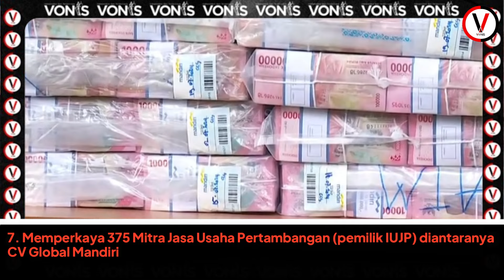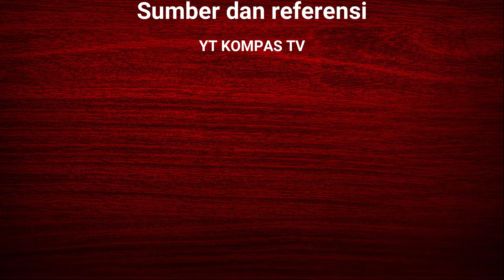Fantastis! Suami Sandra Dewi Terima Rp 420 M di Kasus Korupsi Timah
Jaksa mengungkap aliran uang kasus dugaan korupsi penyalahgunaan izin usaha pertambangan (IUP) PT Timah yang merugikan keuangan negara senilai Rp 300 triliun.

Aliran uang itu mengalir salah satunya ke suami aktris Sandra Dewi, Harvey Moeis, sebesar Rp 420 miliar.

Jaksa membeberkan aliran uang itu dalam surat dakwaan yang dibacakan hari ini di Pengadilan Tipikor Jakarta, Rabu (31/7/2024), terhadap terdakwa Kadis ESDM Provinsi Bangka Belitung periode 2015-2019 Suranto Wibowo, Kadis ESDM Provinsi Bangka Belitung 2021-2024 Amir Syahbana, dan Plt Kadis ESDM Provinsi Bangka Belitung Maret 2019 Rusbani.

Perkara ini bermula ketika Suranto selaku Kadis ESDM Babel saat itu menyetujui Rencana Kerja Anggaran dan Biaya (RKAB) periode 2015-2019 ilegal terhadap 5 (lima) smelter.

Adapun 5 perusahaan itu adalah PT Refined Bangka Tin beserta perusahaan afiliasinya, CV Venus Inti Perkasa beserta perusahaan afiliasinya, PT Sariwiguna Binasentosa beserta perusahaan afiliasinya, PT Stanindo Inti Perkasa beserta perusahaan afiliasinya, dan PT Tinindo Internusa beserta perusahaan afiliasinya.

"Yang dengan RKAB tersebut seharusnya digunakan sebagai dasar untuk melakukan penambangan di wilayah IUP masing-masing perusahaan smelter dan afiliasinya, akan tetapi RKAB tersebut juga digunakan sebagai legalisasi untuk pengambilan dan mengelola bijih timah hasil penambangan ilegal di wilayah IUP PT Timah, Tbk" Jaksa Penuntut Hukum. detik.com

Setelah itu, Suranto tidak melakukan pembinaan dan pengawasan terhadap perusahaan pemegang izin usaha jasa pertambangan (IUJP) yang bekerja sama dengan PT Timah Tbk periode 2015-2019.

Akibatnya, pihak swasta yang bekerja sama dengan PT Timah ini bisa leluasa melakukan penambangan secara ilegal dan melakukan transaksi jual beli bijih timah.

Perbuatan itu, disebut jaksa, memperkaya diri sendiri, orang lain atau korporasi.

Jaksa membeberkan para tersangka yang menerima aliran uang korupsi ini salah satunya Harvey Moeis yang merupakan suami dari aktris Sandra Dewi.

Berikut ini pihak yang menerima aliran duit korupsi timah yang diungkap jaksa dalam dakwaan dengan total Rp 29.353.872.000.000:

1. Plt Kepala Dinas ESDM Bangka Belitung Amir Syahbana sebesar Rp 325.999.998,00

2. Suparta (SP) selaku Direktur Utama PT RBT sebesar Rp 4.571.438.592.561,56

3. Tamron alias Aon (TN) selaku beneficial owner atau pemilik keuntungan dari CV VIP Rp 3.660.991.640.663,67

4. Robert Indarto (RI) selaku Direktur Utama PT SBS Rp 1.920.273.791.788,36

5. Suwito Gunawan (SG) selaku Komisaris PT SIP atau perusahaan tambang di Pangkalpinang, Bangka Belitung Rp 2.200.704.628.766,06

6. Hendry Lie (HL) selaku beneficial owner atau pemilik manfaat PT TIN Rp 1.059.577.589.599,19

7. Memperkaya 375 Mitra Jasa Usaha Pertambangan (pemilik IUJP) diantaranya CV Global Mandiri Jaya, PT Indo Metal Asia, CV Tri Selaras Jaya, PT Agung Dinamika Teknik Utama setidak-tidaknya Rp 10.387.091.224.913,00

8. Memperkaya diantaranya CV. Indo Metal Asia dan CV. Koperasi Karyawan Mitra Mandiri (KKMM) setidak-tidaknya Rp 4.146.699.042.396,00

9. Emil Ermindra (EE) selaku Direktur Keuangan PT Timah 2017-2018 melalui CV Salsabila setidak-tidaknya Rp 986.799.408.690,00

10. Helena Lim (HLN) selaku Manajer PT QSE dan Harvey Moeis (HM) selaku perpanjangan tangan dari PT RBT Rp 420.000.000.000,00